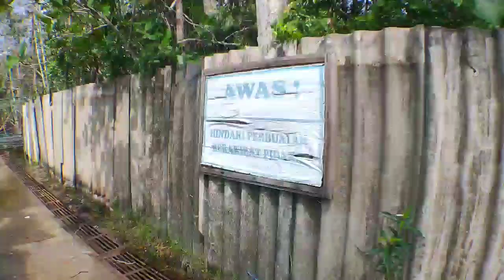Tirta Marundang Indah | Wisata Alam, Surganya Penghobi Renang | Aik Seruk, Tj. pandan, Belitung